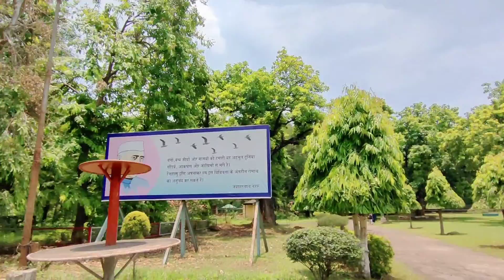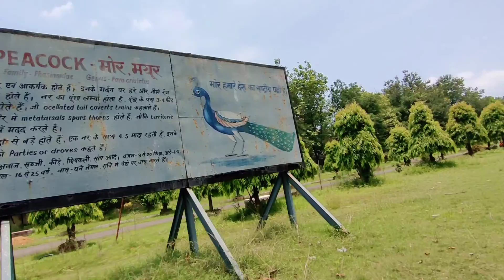Enjoying in Bokaro Steel City💛 Bokaro Park & Zoo | Best Travelling Place | Bokaro Jharkhand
Traveling place in bokaro
beauty of Jharkhand
best Traveling place
train journey
train vlogs
my first vlog
jagannath temple
jagannath temple bokaro
jagannath temple orrisa

Ronny Vlogs
Ranveer Chauhan Dhnbad Jharkhand